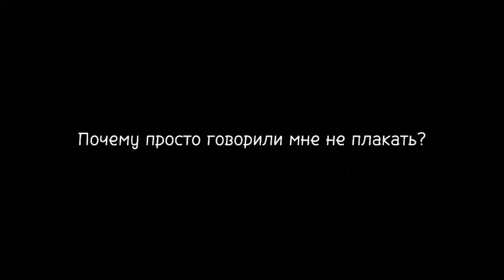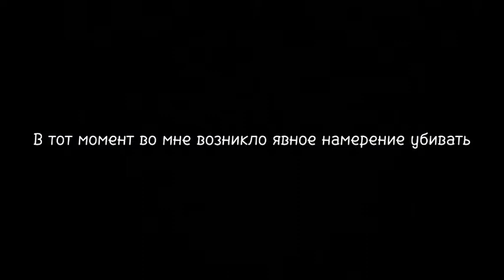Моя Геройская Академия (МГА) - Шигараки Томура - Эдит(Why not me?)